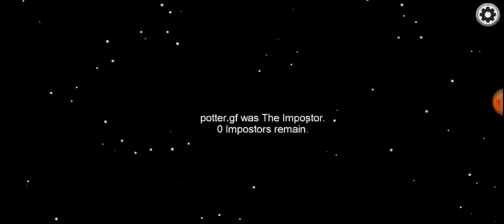WMS HAIKING VIDEO GAMES BEST MOMENT P2